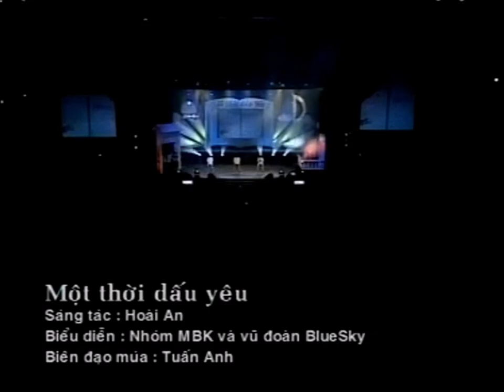HIP-HOP & POP 10: Một Thời Dấu Yêu - Various Artists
Ghi hình trong Chương Trình ca nhạc “MỘT THỜI DẤU YÊU 2” tổ chức tại Sân khấu Lan Anh, ngày 18/11/2004.
1. MỘT THỜI DẤU YÊU - Sáng tác: Hoài An, Biểu diễn: nhóm MBK.
2. NGÔI TRƯỜNG DẤU YÊU - Sáng tác: Ngô Anh Huy, Biểu diễn: Hoàng Thiên Long, Quách An An.
3. HỒN NHIÊN HOA PHỐ - Sáng tác: Phan Long, Biểu diễn: nhóm MTV.